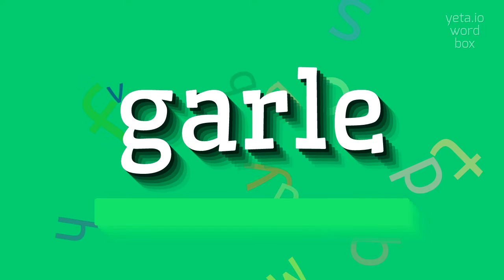How to say "garle"! (High Quality Voices)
Watch in this video how to say and pronounce "garle"!